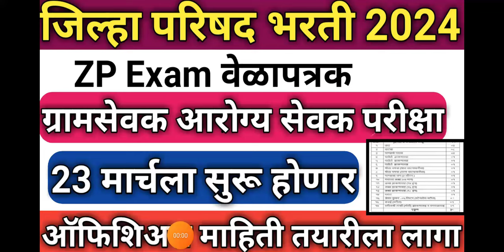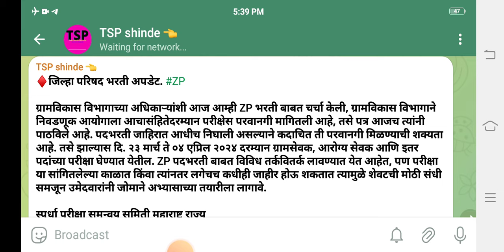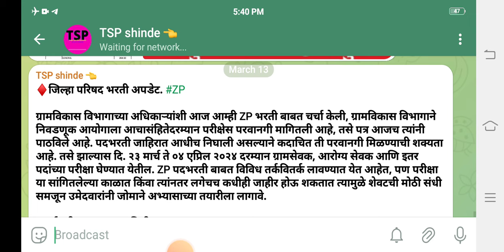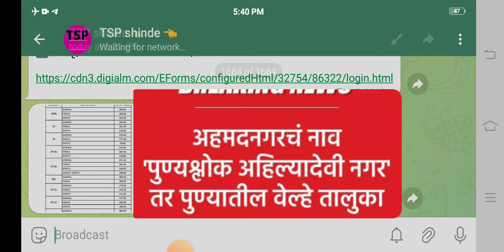zp bharti | zp bharti latest update | zp exam ग्रामसेवक आरोग्य सेवक लेखी परीक्षा 23 मार्चला सुरू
जिल्हा परिषद भरती 2024 खुशखबर ZP Bharti 2024 | zp bharti राहिलेल्या परीक्षा वेळापत्रक

जिल्हा परिषद भरती 2024 | पेसा भरती अपडेट | ग्रामसेवक आरोग्य सेवक लेखी परीक्षा कधी zp bharti